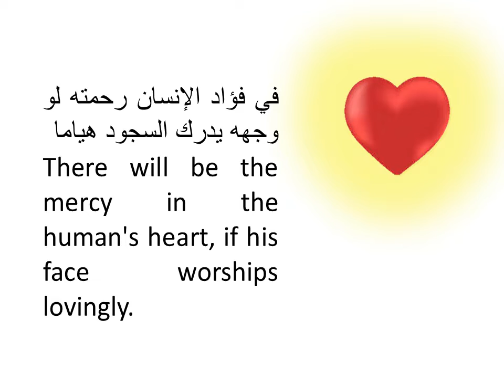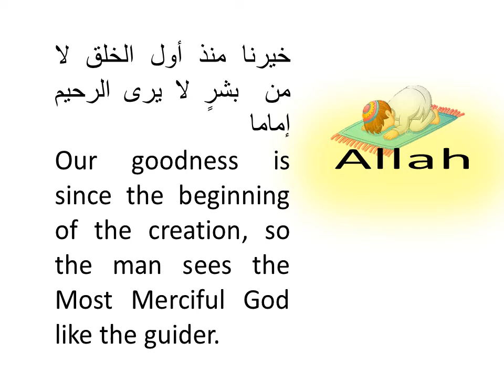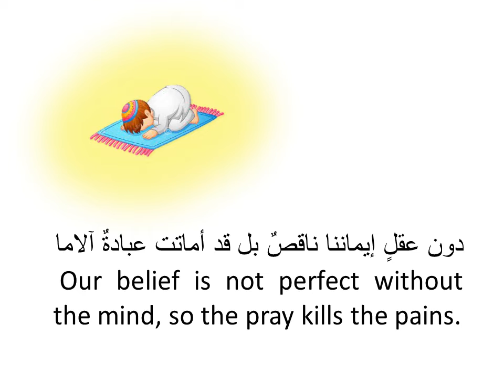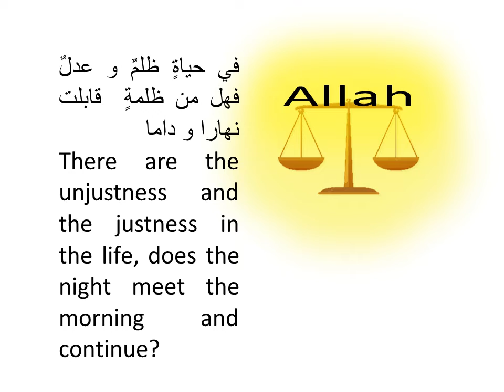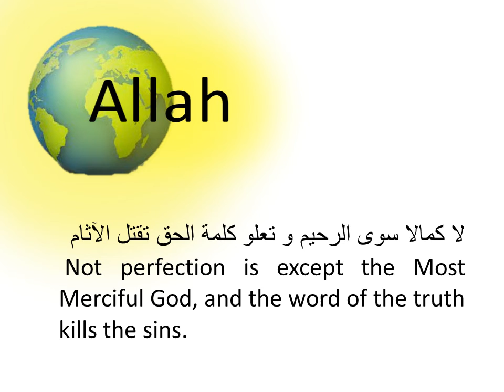الايمان و الحضارة الشاعرة ريهام عاطف